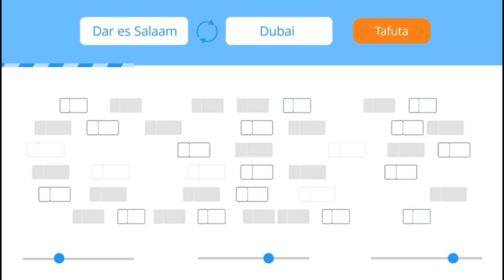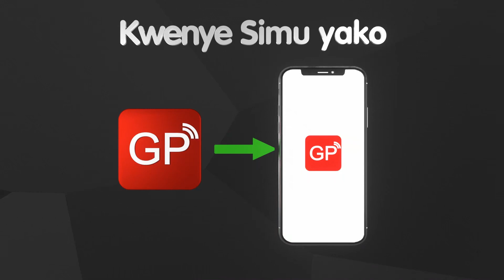IDRIS SULTAN Aripoti Kituo cha POLISI, Agoma Kuzungumza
IDRIS SULTAN Alivyoripoti Kituo cha POLISI, Agoma Kuzungumza

Msanii wa Vichekesho na Muigizaji Idriss Sultan amefika kituo kikuu cha polisi kuitikia wito wa Mkuu wa Mkoa Dar es salaam wa kufika kituo cha Polisi kutokana na kumuigiza Rais John Magufuli.

Idriss Amegoma kuzungumza na waandishi wa Habari baada ya kutoka kituoni hapo.